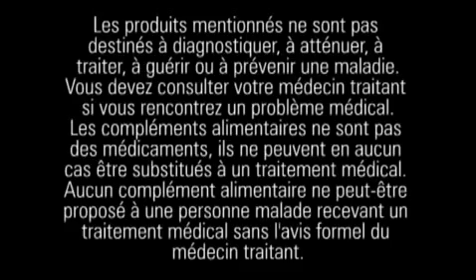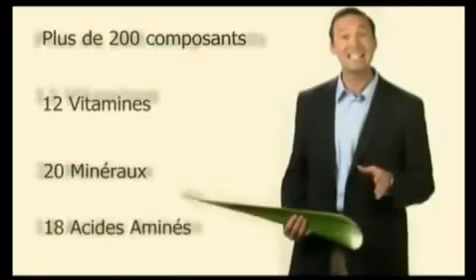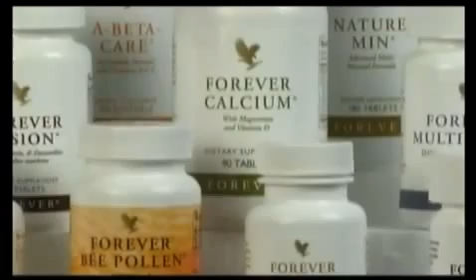Présentation de Forever Living Products Français